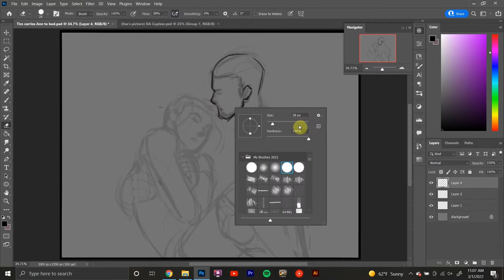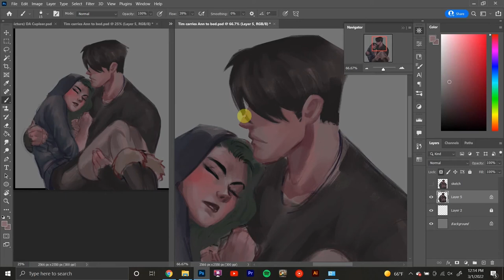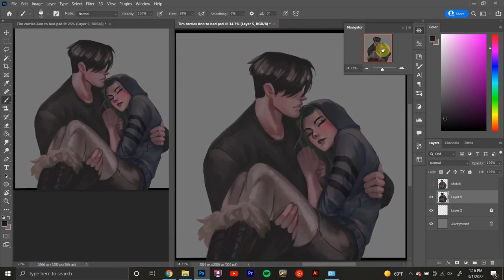Tim Drake speedpaint by Miriam Cooper Art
Give the video a like if you enjoyed it!
the green-haired girl is my OC Ann Rielly, she's Tim's crazy girlfriend. they're kinda both crazy though...HEY, find me on Instagram @miriam_cooper_art it helps a lot if you give me a follow! XD

Art belongs to Miriam Cooper
No Copywrite intended.
Song: Secret for the mad by Dodie